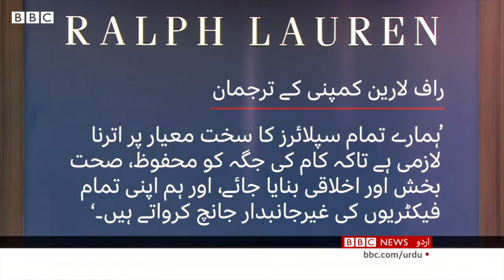Indian women working in poor conditions for western fashion brands - BBC URDU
بی بی سی کی تحقیق کے مطابق امریکی فیشن کمپنی رالف لورین سمیت کئی مغربی برینڈز کے لیے کپڑے تیار کرنے والے انڈین گارمنٹ سپلائرز کے ہاں خواتین ورکرز کا استحصال ہو رہا ہے۔ ان کارکنوں سے زیادہ گھنٹے تک کام لیا جاتا ہے، حتہ کہ ٹوائلٹ جانے تک کی اجازت نہیں ملتی۔ مزید تفصیلات اس ویڈیو میں۔۔۔